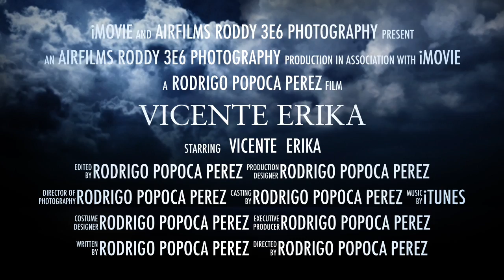Vicente & Erika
This video is about Vicente & Erika